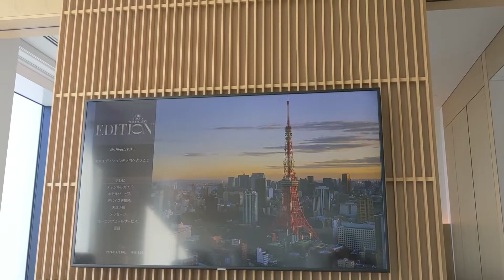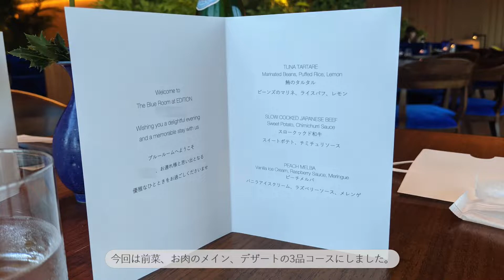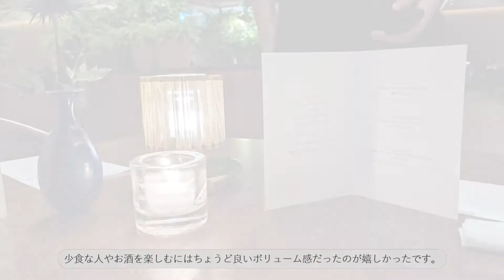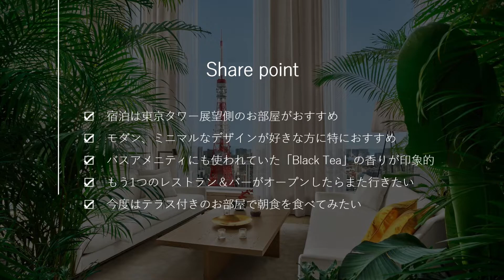【ホテル宿泊レポート】東京エディション虎ノ門｜スーペリアスイート｜朝食｜プール｜ルラボ｜バー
こんにちは
TOKYO OL LIFEです。

今回は先日宿泊した「東京エディション虎ノ門」を紹介します。

日本初上陸となるマリオットのラグジュアリーブランドEDITION。
スーペリアスイートのお部屋と、レストラン、プールなどの使用感をレポートしています。

みなさんの泊まった感想や、最近気になっているホテル・レストラン、オススメのカフェやアイテム等々、コメントお待ちしております。

思い出のホテルやまた行きたいレストラン、お気に入りのアイテムなど
都内で働くアラサーOL2人が普段お茶を飲みながらお喋りしている内容をシェアします💐

女性の方はもちろん、男性の方もデートや記念日、休日の過ごし方の参考になれば嬉しいです。